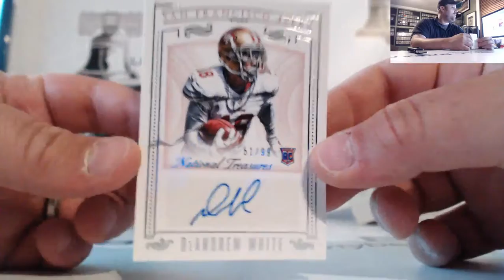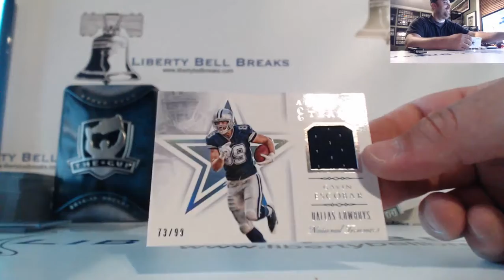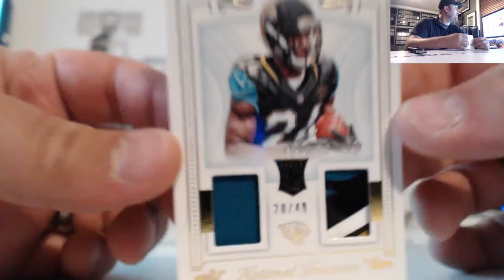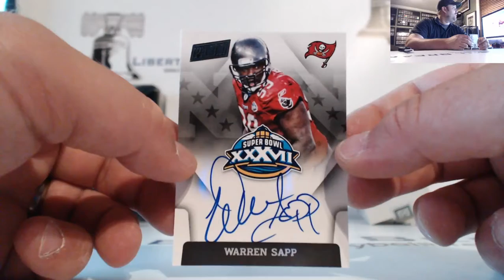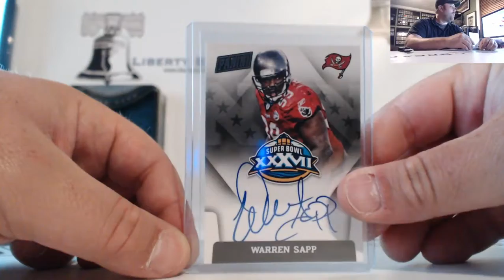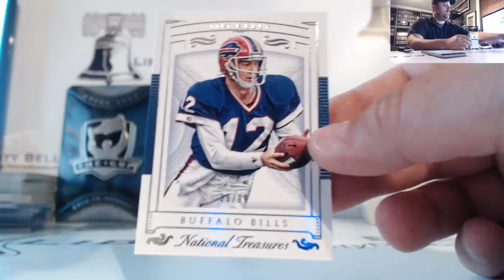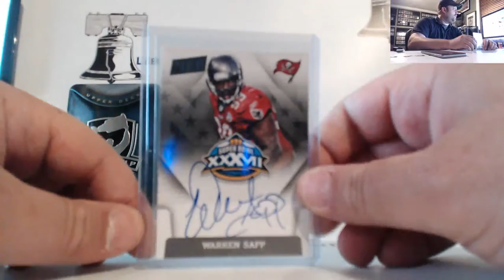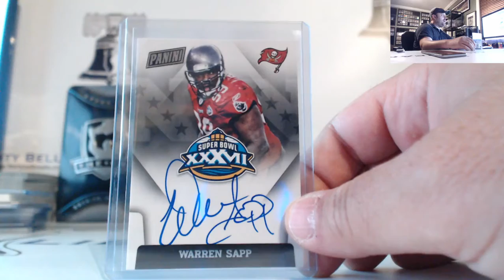2015 Panini National Treasures Football 1 Box Serial Number Break 6 15 16